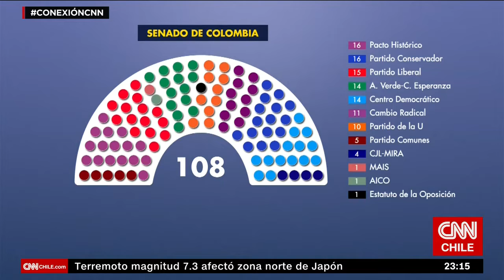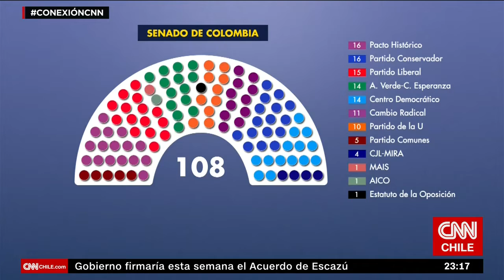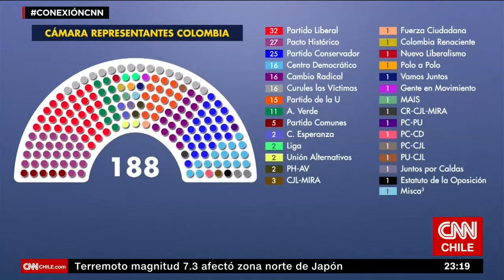El reflejo de las primarias y el camino a las presidenciales en Colombia | Conexión Global Prime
Una nueva edición de Conexión Global Prime estuvo dedicada a repasar y analizar las más recientes primarias celebradas en Colombia y las proyecciones de lo que serán las elecciones presidenciales del 29 de mayo con Petro, Fico y Fajardo como favoritos, en medio de un agitado clima político con las heridas abiertas del último estallido social.